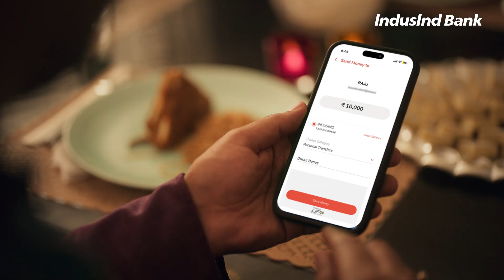INDIE Diwali Film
This Diwali, let's spread the joy beyond our homes. As we celebrate with our loved ones, let's give our household staff the gift of time with theirs. Because CelebrationZarooriHai for everyone🪔

INDIE by IndusInd Bank wishes you all a happy festive season!